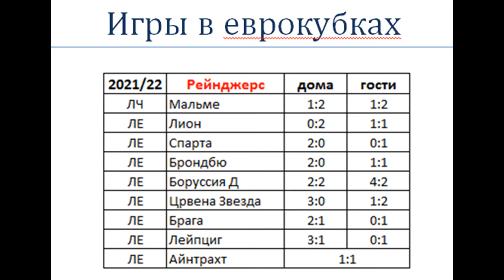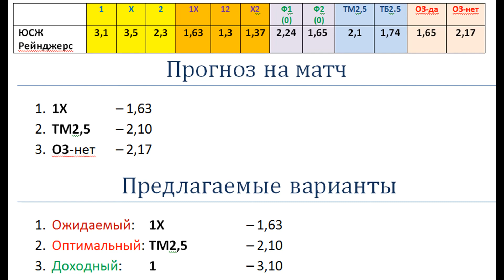Юнион Сент-Жиллуаз vs Рейнджерс, прогноз 2 августа (Лига Чемпионов)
Юнион Сент-Жиллуаз после покупки Тони Блумом резко пошел вверх, выиграл регулярный чемпионат Бельгии, и занял итоговое второе место. Рейнджерс проиграл финал Лиги Европы Айнтрахту в серии пенальти. Очная игра этих двух команд обещает быть очень интересной.